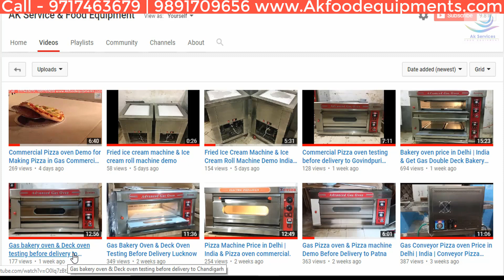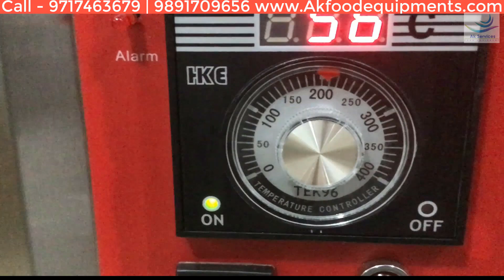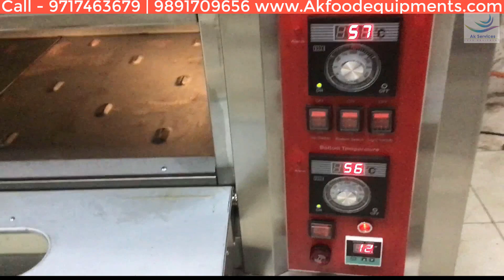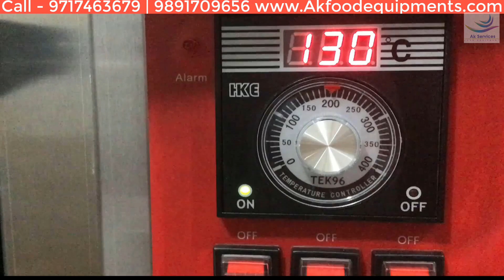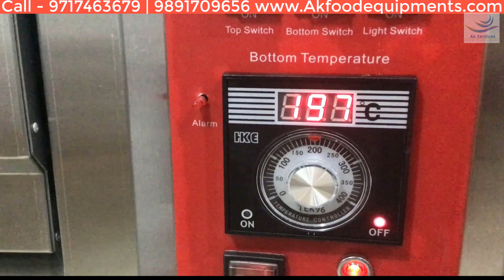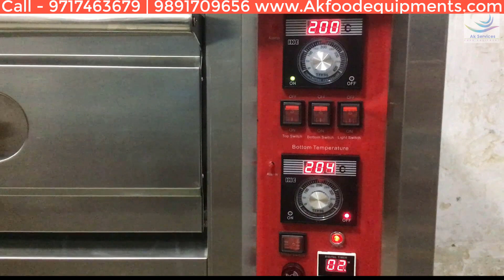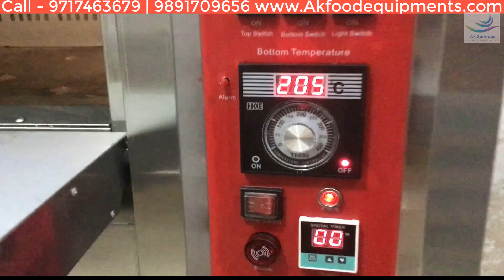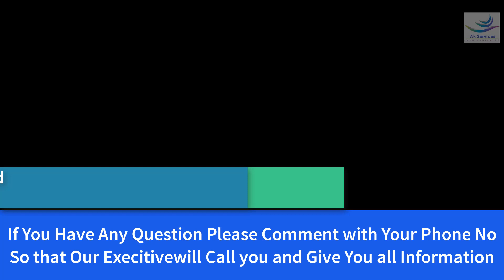Bakery Oven Price in Delhi | India & Get Triple Deck Gas Bakery oven Price & Deck Oven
Bakery Oven Price in Delhi | India for Triple Deck Gas Bakery oven. This 3 deck Commercial bakery oven video help to know deck oven price , Commercial bakery oven price, 3 deck oven price &  All details of Gas bakery oven or Commercial bakery oven price in delhi and India. deck oven & Gas Bakery oven has tray for making bakery food. commercial Bakery oven has included tray Price in Electric Bakery oven or Gas Bakery oven as well as deck oven. This 3 deck oven has 6 Tray and Tray size is 16x24.

Triple Deck bakery oven  & 3 deck baking oven has digital thermostat for top or bottom heating control Through burner for Each deck. You can also set timer in gas bakery oven as well as commercial bakery oven. Commercial bakery oven price in delhi and india at lowest price in India. We have Electric Single deck bakery oven,  Single deck gas bakery oven 2 Tray, double deck gas bakery oven 4 Tray, Triple deck gas bakery oven 6 Tray, Single deck baking oven, Gas pizza oven , Pizza machine

Triple Deck bakery oven price in India or Delhi at low price at best price for all India.

We are leading Commercial bakery oven manufacturers in India as well as Delhi. Our Executive is always ready to give information on our Commercial bakery oven or Double deck bakery oven price , Triple deck bakery ovenand details or specification on Electric bakery oven or Gas bakery oven. Commercial bakery oven Price in Delhi and India at cheap price on gas and electric bakery oven.

Get Commercial bakery oven price from our Executive our mail us at Commercial bakery oven price depends on Electric or Gas bakery oven. bakery oven price is also depends on bakery oven tray and deck.

Electric bakery oven , Single deck Gas bakery oven , Double deck gas bakery oven

Check out Triple deck oven & Double deck Gas bakery oven Features and Details or Commercial bakery oven Price in Delhi and India

Our Single deck gas bakery oven , Double deck bakery oven and triple deck bakery oven need gas presser is 2800 KPa. Single deck gas bakery oven is consumption is 300 w per hour for production of pizza's or bakery food.

Outer dimension of Triple deck bakery oven is 1330x890x1730. Triple, double & Single deck Baking oven needs 300 watts for operating digital thermostat or timer. Single deck Electric bakery oven take heats upto  20 c - 400 c for baking all type of bakery foods and Pizza Production . Its also knows as pizza machine.

In this 3 deck bakery oven you can bake pizza,rush, Tarts ,Burger bun , cup cakes , cake, pastry, donuts, cookies and cake sponge all type of breads more food. Commercial bakery oven Price in Delhi or India

Through This link you can get best Commercial bakery oven Price in delhi or India